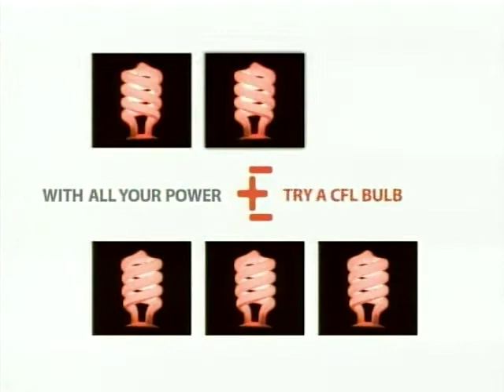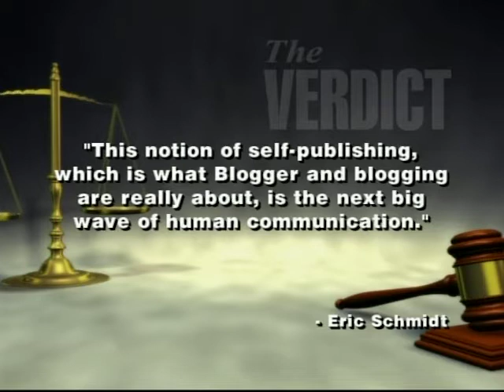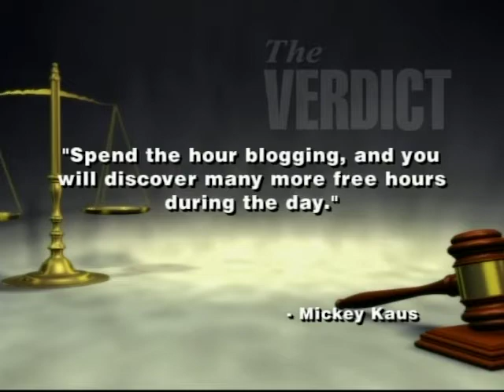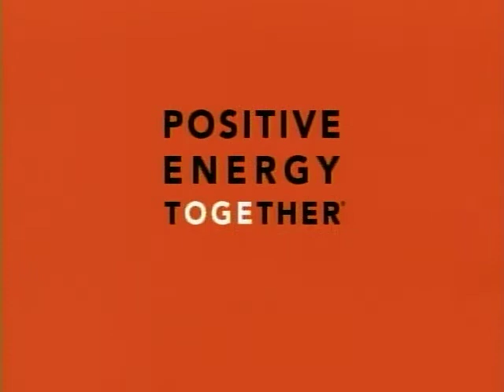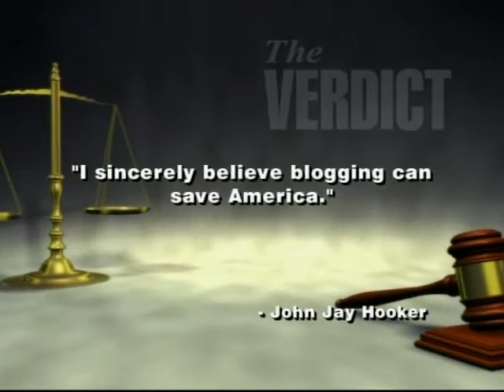The Verdict: More from Mike. 10/18/2009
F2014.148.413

Description: Guest: Mike McCarville, Former Talk Show Host. McCarville discusses a number of present political issues from local and national races.

Coverage: Oklahoma

Extent (quantity/size): 00:30:00

Subjects: Legal television programs / Local government